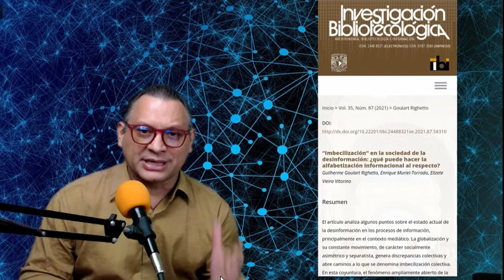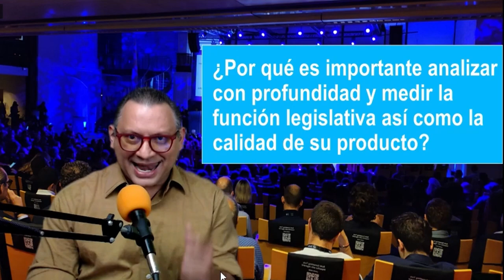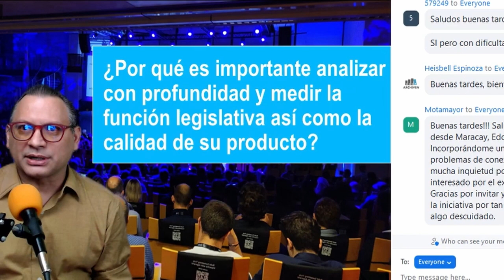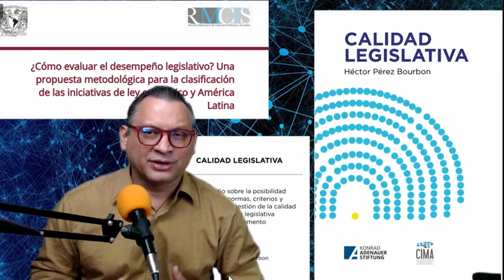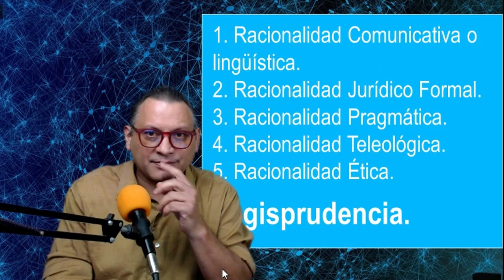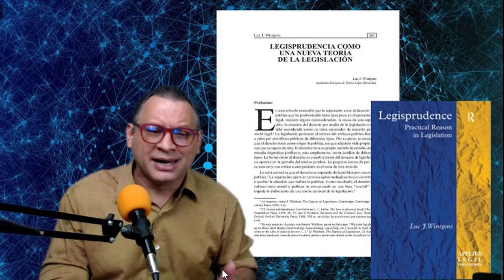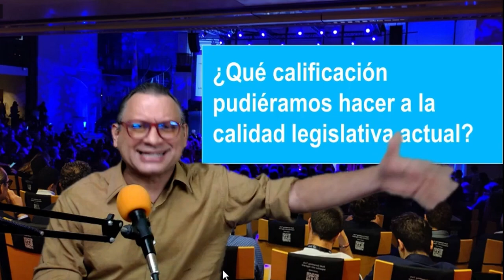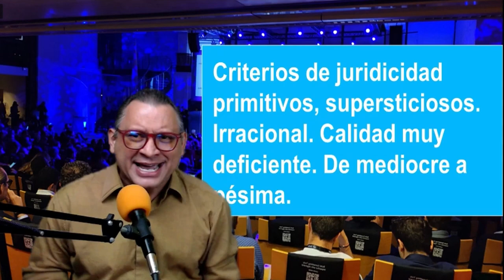Legislación, imbecilización y otras taras sociales por Roberto Hung.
Reflexiones necesarias para repensar una nueva teoría législativa.
En el marco de la activitidad organizada por ARCHIVEN "Aspectos legales y archivísticos de la Ley Nacional de Archivos", Roberto Hung Cavalieri del acto concreto disertó sobre la función législativa en la actualidad en abstracto y en todos los niveles, desde el nacional hasta el municipal, invitando acercarnos a nuevas concepciones sobre el tema tales como modelos de legislación racional y la legisprudencia, todo ello necesario para formular una calificación de calidad legislativa.
cultura juridica org,Derecho parlamentario,legisprudencia,Roberto Hung,Imbecilización,Poder Legislativo,Legislación Racional,Estado de Derecho

Destaca que los actuales criterios de juridicidad con los que muchos operadores legislativos ejercen sus funciones son primitivos, tribales, irracionales y supersticiosos, resultando en una calidad de mediocre a pésima.